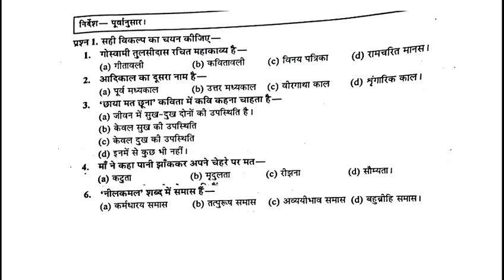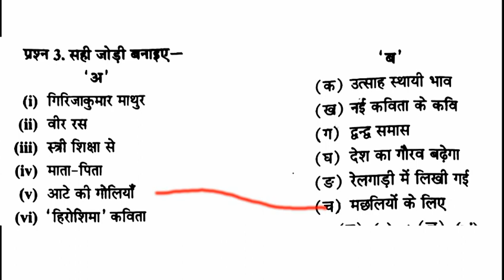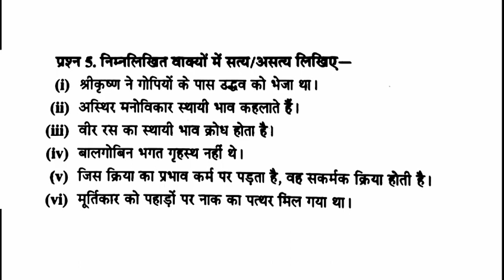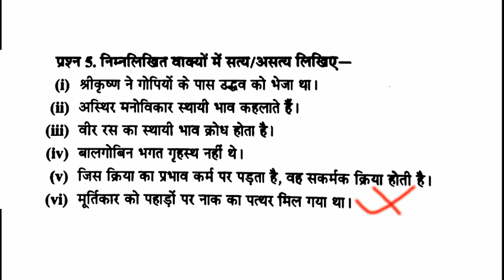कक्षा 10वी हिन्दी mp board अर्धवार्षिक परीक्षा 2021-22|| class 10th hindi half yearly exam 2021